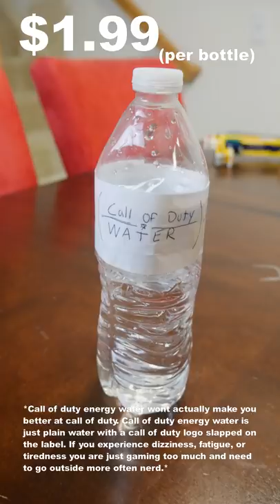Call of Duty Salesman: COD water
A new video about how it might look like if a spokesman were to try to sell random call of duty products. In this specific video, the spokesman is in a commercial about a new product called "call of duty water" that will give the drinker increased awareness, fast reflexes, and will overall make the player better at the game if consumed.